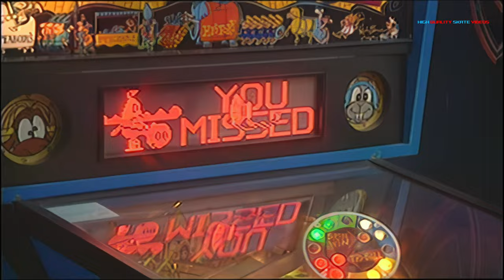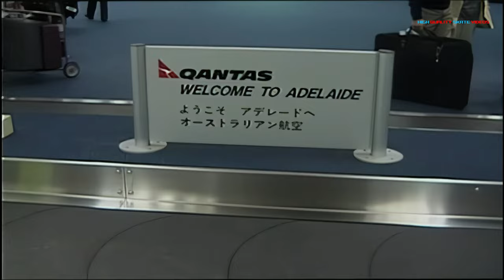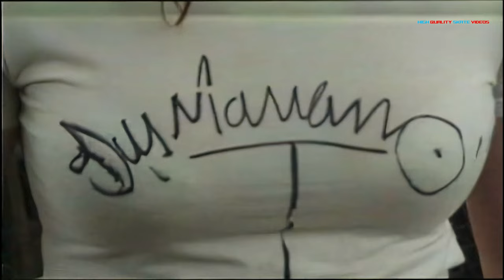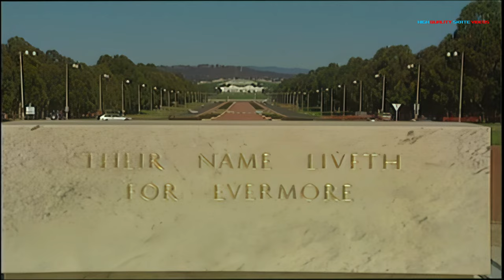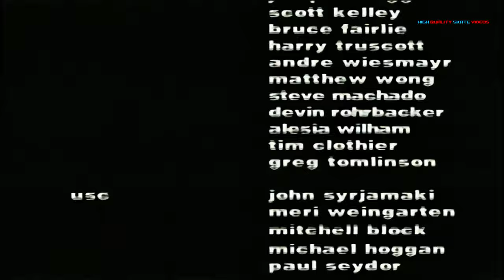Globe Footwear "Canvas: The Skateboarding Documentary" (1998) [Remastered 1080p50fps16:9]